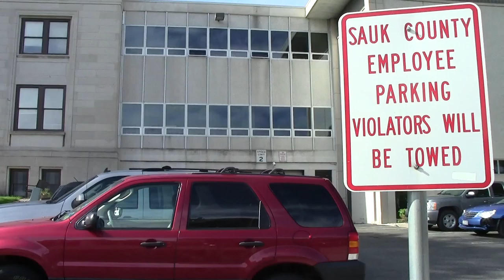Vernon Hershberger Raw Milk Trial | Part 3